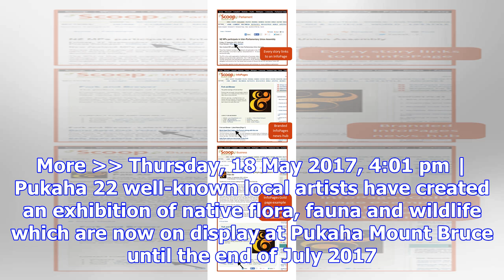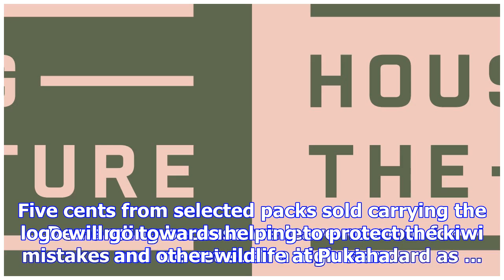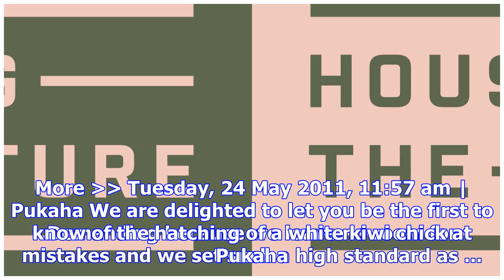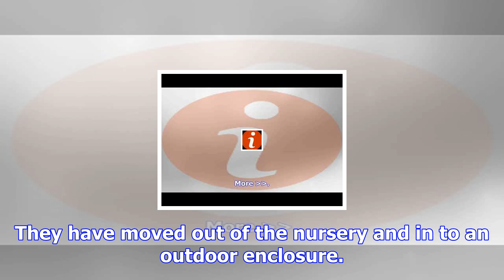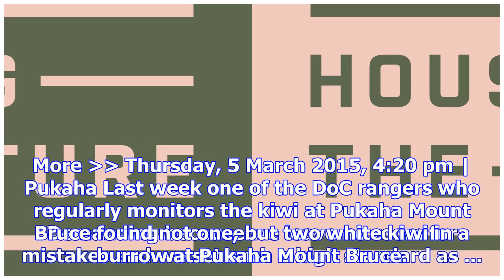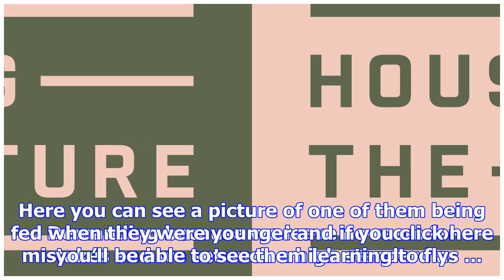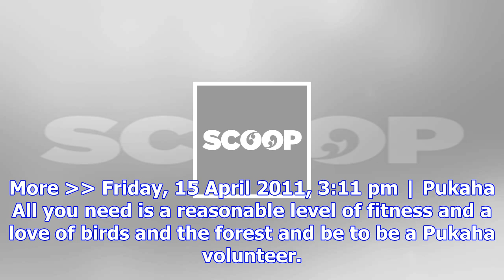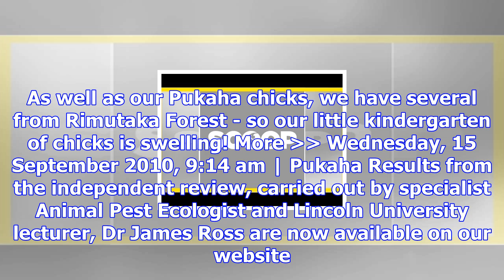Pukaha | scoop infopages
Friday, 24 November 2017, 6:36 pm | Pukaha The rangers at Pukaha Mount Bruce, National Wildlife Cent...